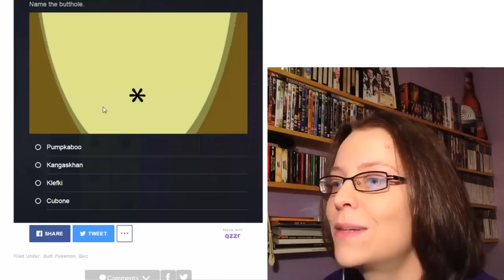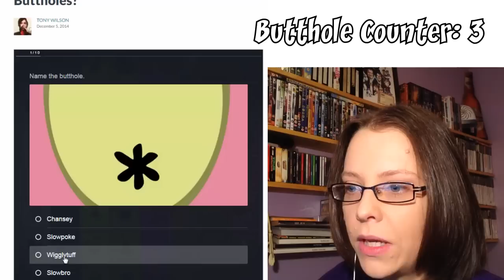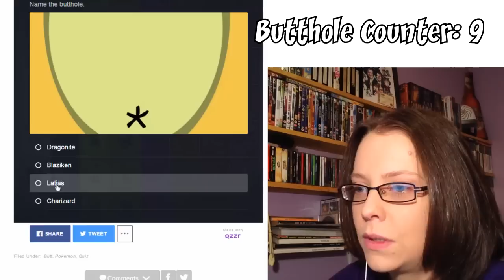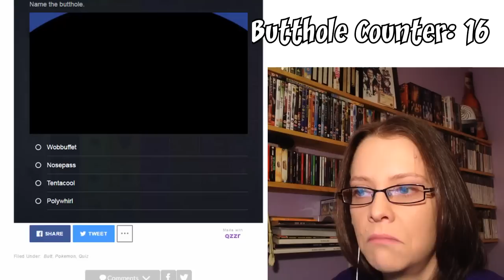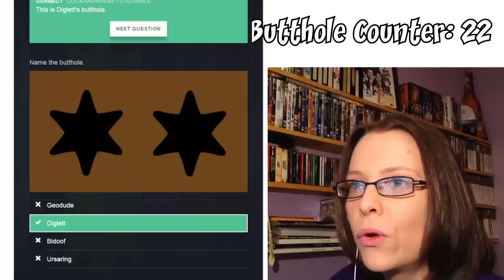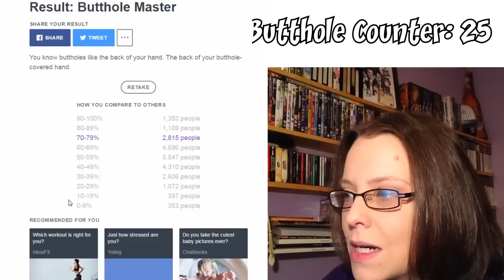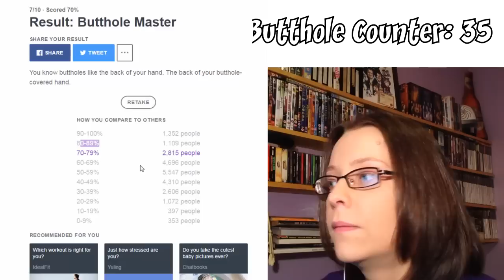DO YOU KNOW YOUR POKEMON BUTTHOLES? Quiz Time #5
I gotta' catch em all and study there buttholes!

Music